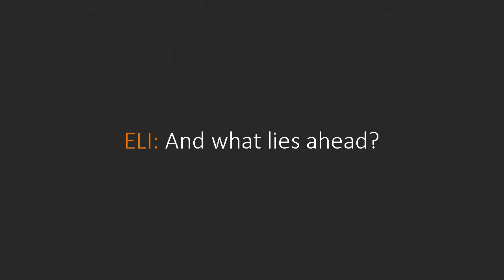Kingfish (2015) - Teaser Trailer